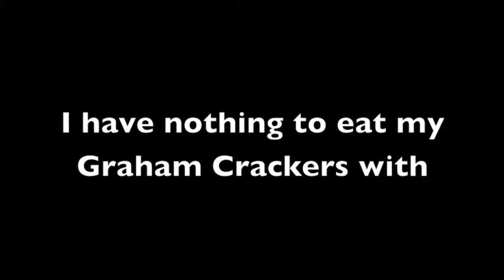Where's The Milk?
A man must find milk to eat with his crackers